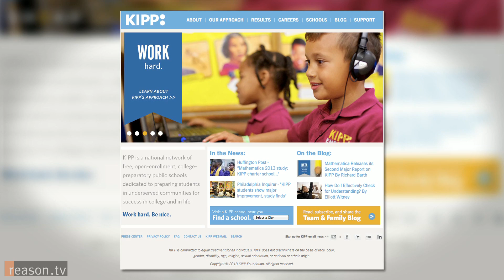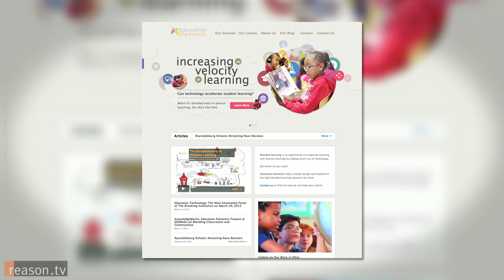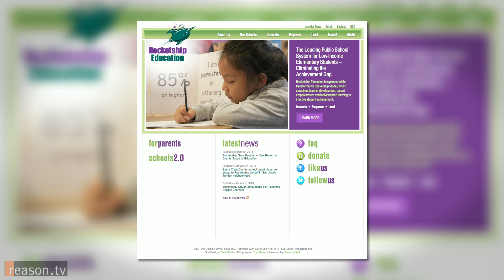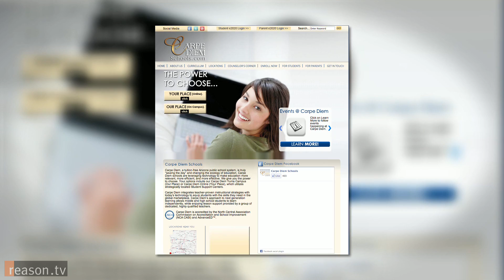Can Computers Replace Teachers?: Reason's Katherine Mangu-Ward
"Will computers replace teachers? Dear god I hope so," says Katherine Mangu-Ward, managing editor of Reason magazine.

At Reason Weekend 2013, the annual donor event for the nonprofit that publishes this website, Mangu-Ward discussed the future of education, how technology can change the classroom for the better and why she loves computers more than people.

Filmed by Alex Manning and Meredith Bragg. Edited by Alex Manning.